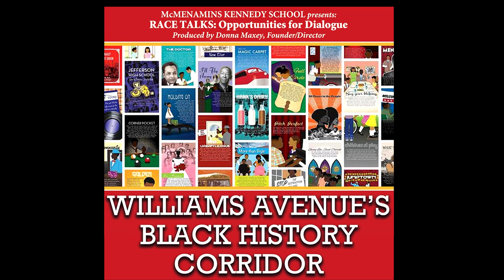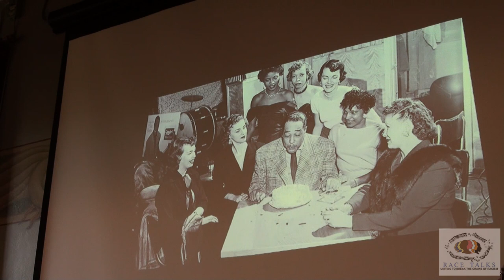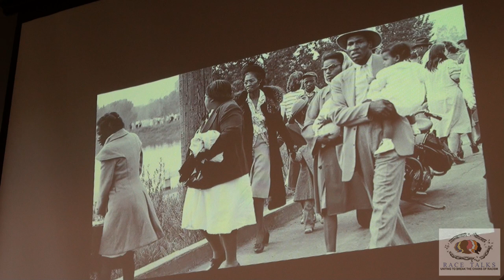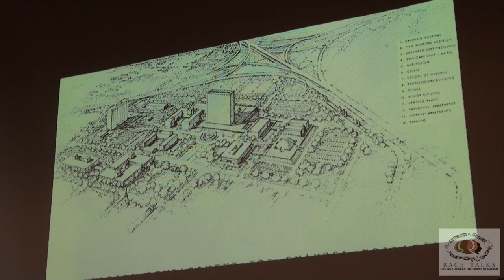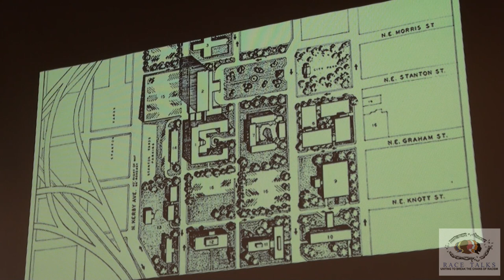RACE TALKS 8.8.17 - Williams Avenue's Black History Corridor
Williams Avenue's Black History Corridor

N Williams Avenue is changing. A lot. What many now living, working and playing in the area don’t know is that for the majority of the 20th century, N Williams, in the Albina neighborhood, was Portland’s largest African American community. Join our speaker panel to learn how the Historic Black Williams Project highlights this chapter of Portland history through a multimedia public art project. Speakers share the history of Albina, the impetus for the RACC Project and how art can be used as an instrument for Social Justice action and reform.

McMenamins Kennedy School

5736 NE 33rd Ave., Portland

This event was followed by small group discussions facilitated by trained volunteers from: Resolutions Northwest
(not recorded in this video)

Step up your Social Justice involvement and commit to helping to change the world to be a better place. Contact Race Talks for Info

8.8.17

Race Talks Newcomers Introduction: 1:03

Donna's Introduction: 11:27

Program starts w/ 4 panelist: 22:27

Panelist Followup: 1:06:35

Discussions at tables [not recorded]:

Evenings Last Words: 1:17:20

Drawings: 1:20:01

Filmed at:
Kennedy School Theater
5736 NE 33rd Ave., Portland.